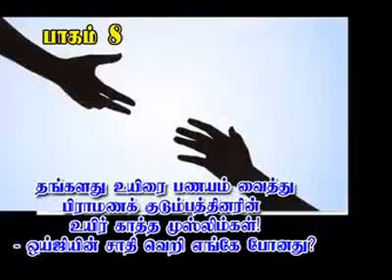தங்களது உயிரை பணயம் வைத்து பிராமணக் குடும்பத்தினரின் உயிர் காத்த முஸ்லிம்கள்! 8